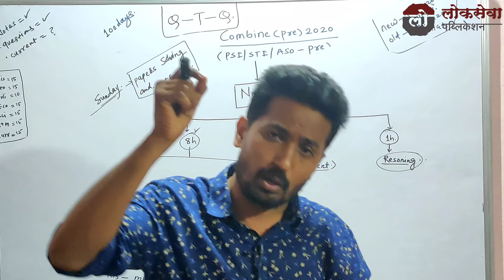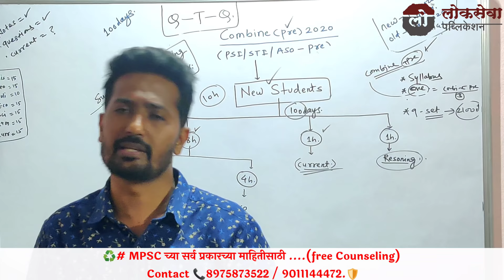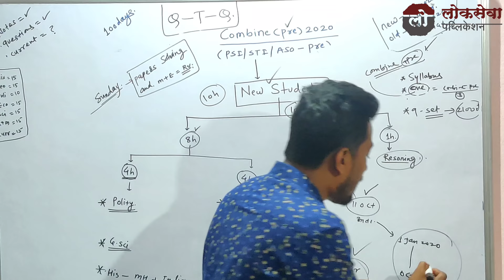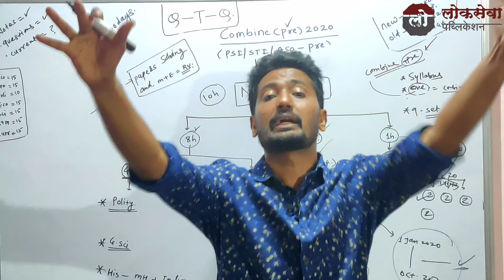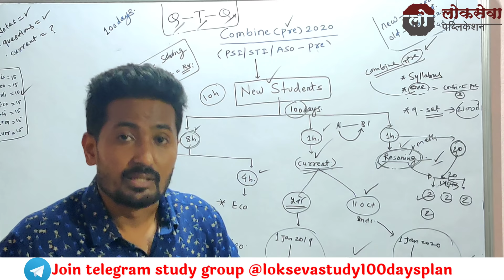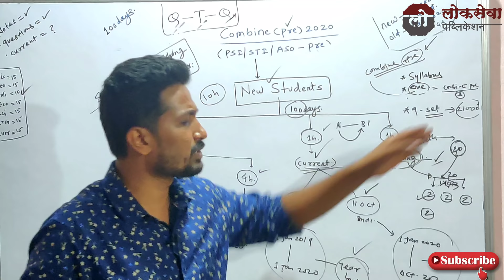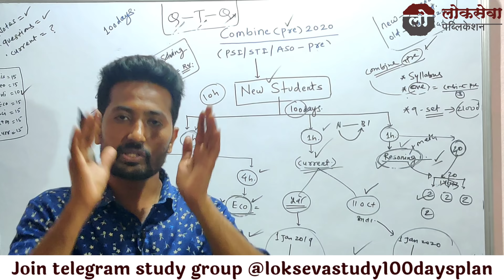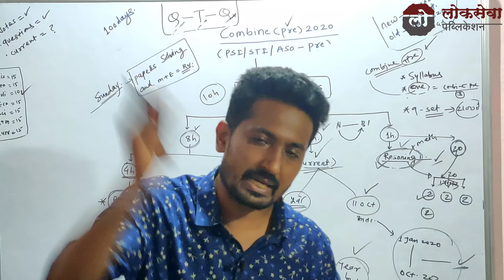New Students संयुक्त गट ब साठी नेमक आता काय Statergy ठेवली पाहिजे.100 days Study Plan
नवीन विद्यार्थ्यांनसाठी
संयुक्त गट ब साठी नेमकं आता काय strategy ठेवली  पाहिजे ?

* आत्ता पूर्व व मुख्य चा अभ्यास केला पाहिजे का ?

 *current चा अभ्यास कोठून - कुठपर्यंत करावा ?

 *जास्तीत जास्त मार्क्स येण्यासाठी कोणत्या पॉईंट्स वर
   आता भर दिला पाहिजे प्रश्न कोणती व कशी सोडवली
    पाहिजे ?

100 days Study Plan साठी join Telegram Group

Appa Sir
MPSC_ Strategy
Appa Hatnure
राज्यसेवा पूर्व परीक्षा
लोकसेवा पब्लिकेशन पुणे
Maharashtra River System
Lokseva publication pune
PSI/STI/STI
mpsc preparation

 संयुक्त गट ब साठी नेमक आता काय Statergy ठेवली पाहिजे.100 days Study Plan

Today 6 PM